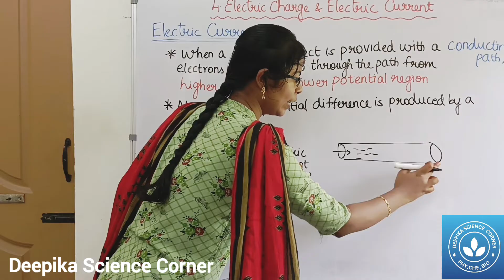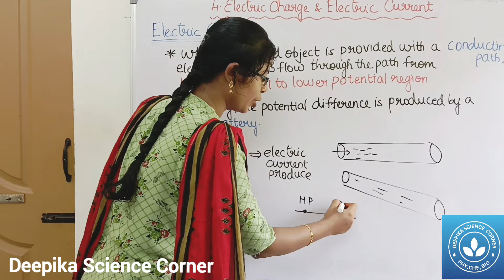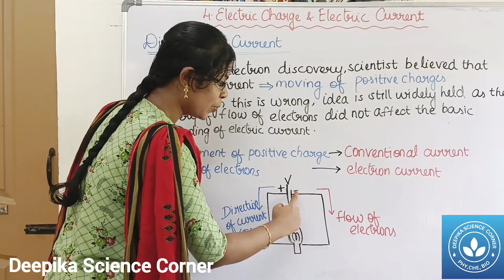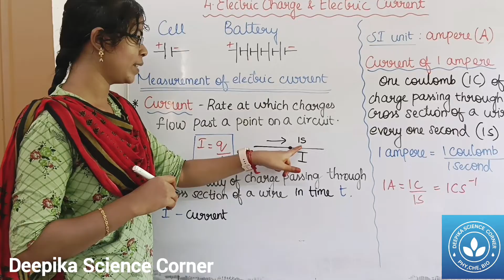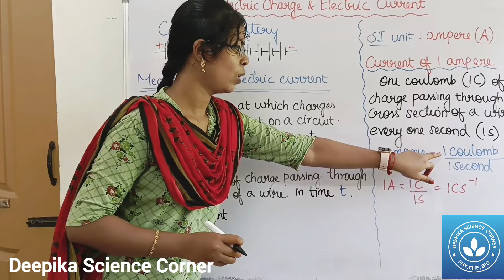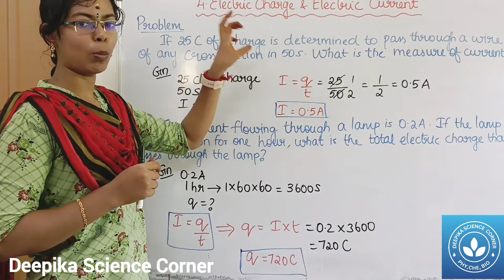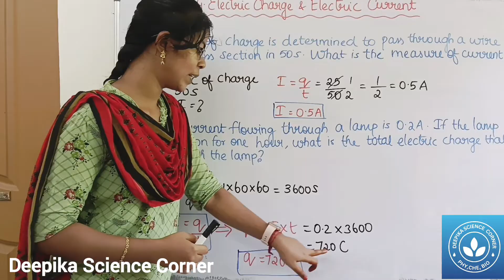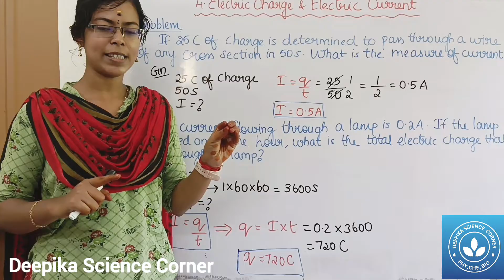Electric Current,Direction of Current and Measurement of Electric Current| Class9ScienceTerm 2Unit 4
Electric Current, Direction of Current and Measurement of Electric Current| Class 9 Science Term 2 Unit 4

Chapters:
0:00 Electric Current
1:59 Direction of Current
3:56 Measurement of Electric Current

Sorry everyone I made a mistake. In this video, from 0:04 to 1:58 "When the charged object is provided with a conducting path, electrons start to flow through the path from lower potential to higher potential region."

Not from higher potential region to lower potential region.

Please everyone note this point and correct it. Don't understand wrongly and learn.